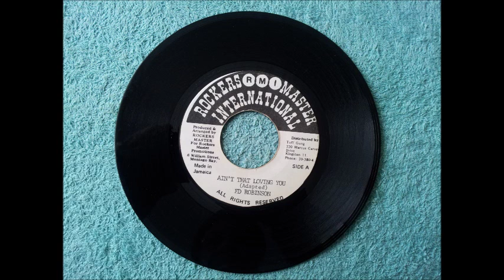Ed Robinson Ain't That Loving You